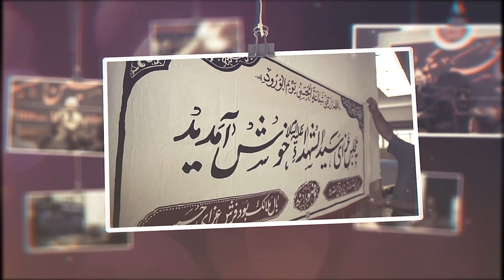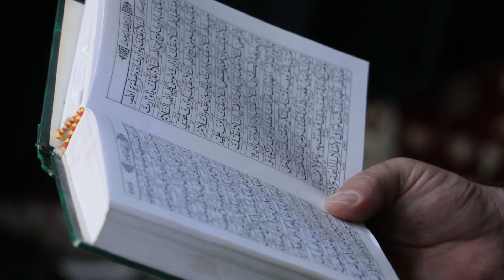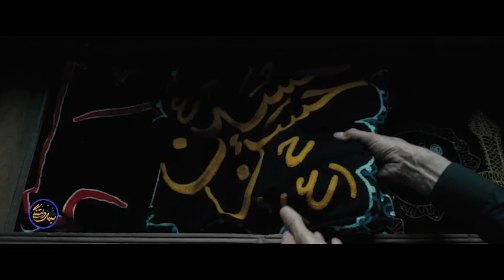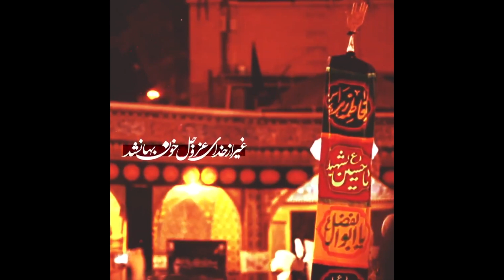ویژه برنامه عزاداری شب سوم محرم ۲۰۲۰